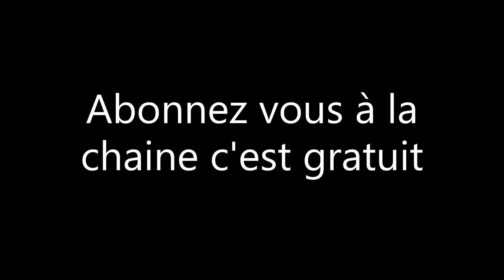Micro coupure d'allumage sur la DT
apprêt avoir changer le neiman sur la DT j'étais content car je n’avait plus de micro coupure d'allumage mes au bout de 200 kilomètre les micro coupure d'allumage son de retour je prend la décision de démonter intégralement le faisceaux électrique pour le contrôler